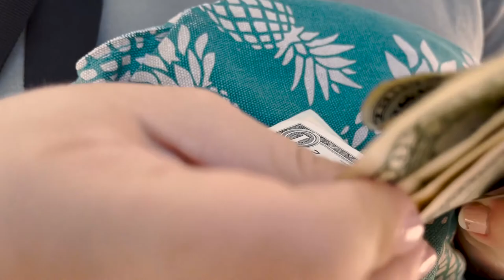ANDREWS WASHINGTON ADVENTURE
ANDREWS WASHINGTON ADVENTURE (Lots of hikes, bikes, and ice cream)
After Andrew surprised me for my birthday he informed me he would be sticking around for 3 weeks with Bekah and I in Washington to kick off his summer break! It has been a while since the 3 of us were in one place for that long so we spent a lot of time just chilling, watching movies, going on hikes, and laughing at each other. There was too much adventure for one video so breaking it up into two parts!
Time Stamps:
0:00 Recap
0:25 First hike
1:06 Who made this
2:20 Ferry ride ft. dolphins
3:54 Excited to eat
5:00 Over to the Olympics
7:23 Outtakes
Originally from Boerne, Texas, we got married January 2018, Mark joined the Navy, and have been moving around the south as he finished up flight school until Nov 2020 when we moved to Whidbey Island in Washington State. This is our first duty station, and we will be here for about 3 years. I started vlogging because I have a horrible memory and wanted to have these to look back on.

👋🏼 For info on how to workout with me & join my Virtual Sweat Studio